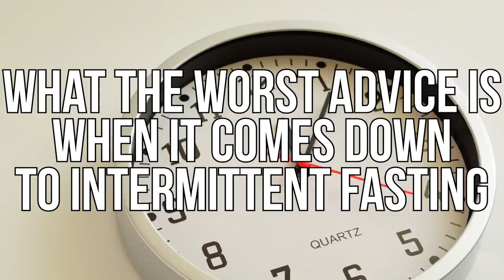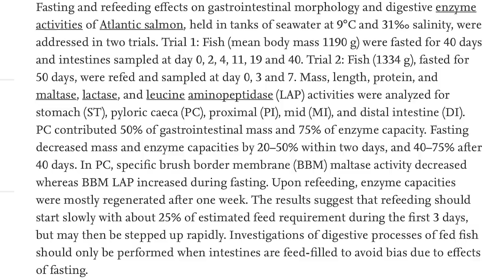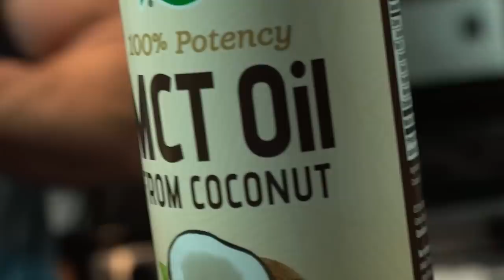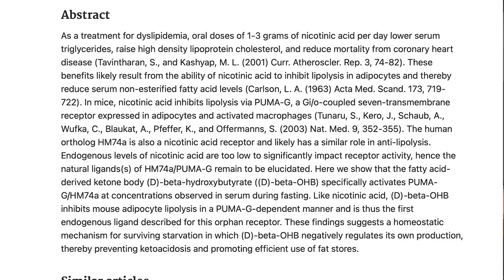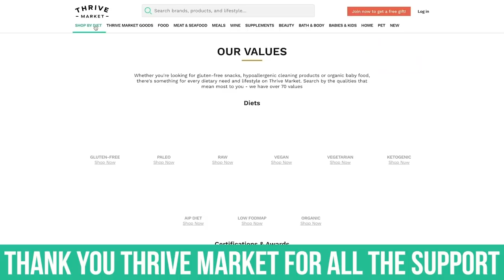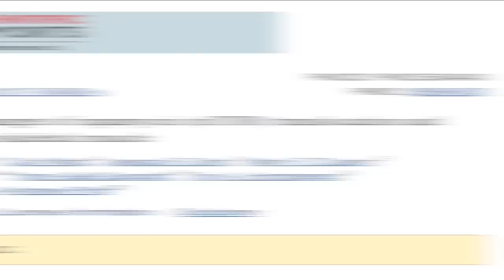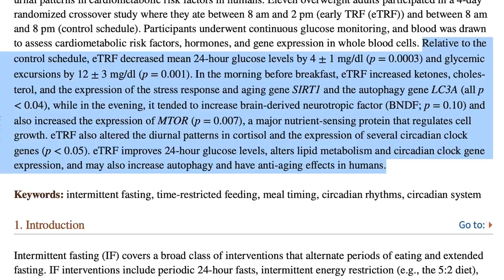The 5 Most TERRIBLE Pieces of Intermittent Fasting Advice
References